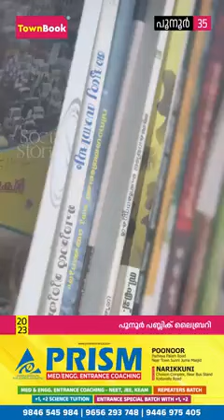പൂനൂര്‍ പബ്ലിക് ലൈബ്രറി